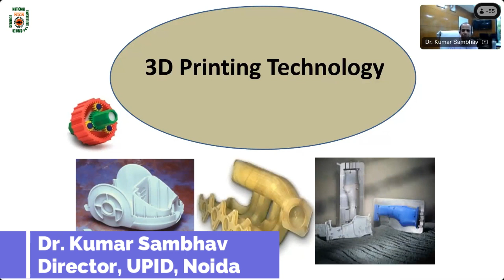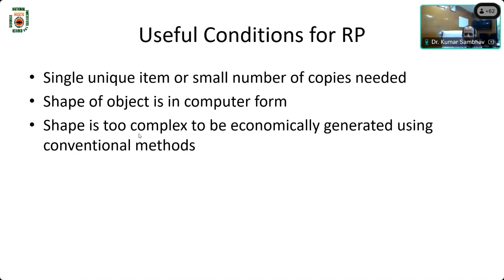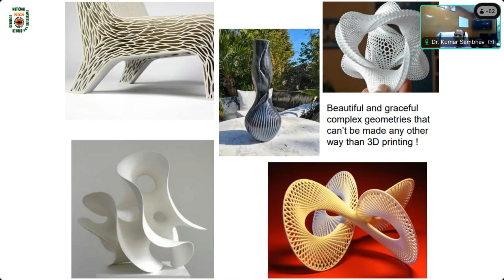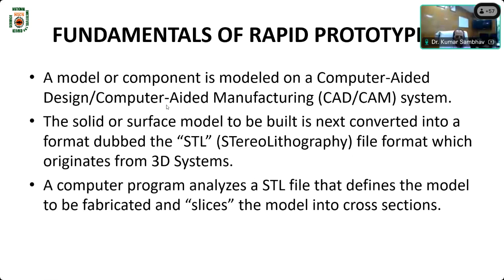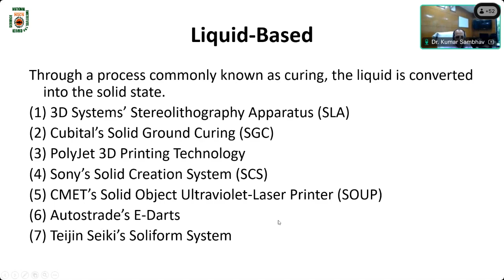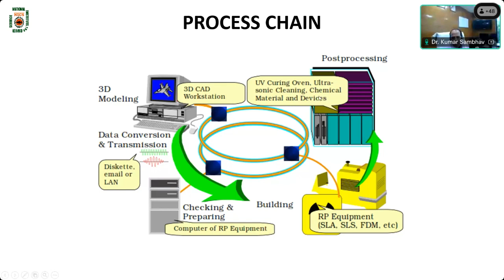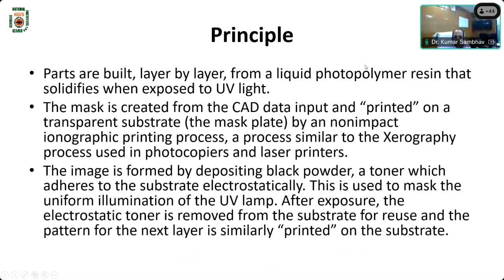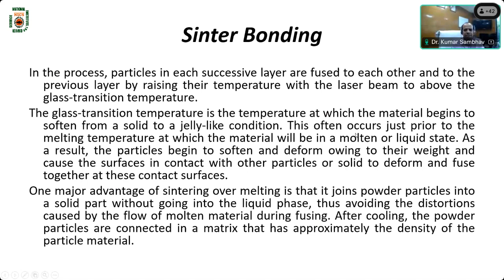Webinar 1 : Webinar on 3D Printing Technology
Webinar on New & Emerging Job Roles brings you a step closer to making an informed career choice. In this session, our subject Matter Expert will help you navigate the ins and outs of the discussed domain and make you aware of the various avenues you could possibly explore as a profession.